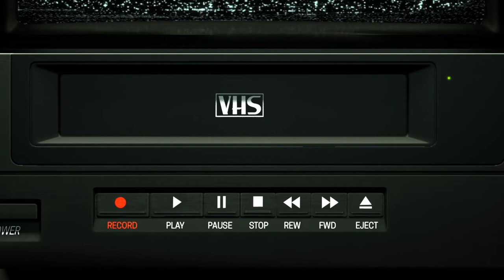In Rewind (feat. Carl Culley & Bart Graft) - Retrowave / 80s Synth Pop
Let's "rewind" to the 80s with The Ghost Mall's new nostalgic and bittersweet synthpop jam, featuring stellar vocals from Carl Culley, and a wicked guitar solo from Bart Graft!

Music written and performed by Ethan Finley (The Ghost Mall)
Lyrics written by Ethan Finley

LYRICS:
I'm unspooling
Like a video cassette
What are we doing?
I don't really know just yet

'Cause now there's something I can't ignore
It feels like everything is in rewind
The moment that you walked through the door
I started travelling back in time
In rewind

Indecision
Like VHS or Betamax
What's your vision?
Just tell the truth and state the facts

In rewind

It's our movie
Let's make it everything we can
I've seen the ending
So show me how it all began

In rewind
Yeah now there's something I can't ignore
In rewind

And now I'm travelling back in time
In rewind

● LEARN about the gear that I use to make these retro sounds!